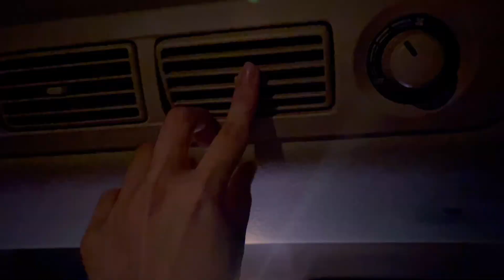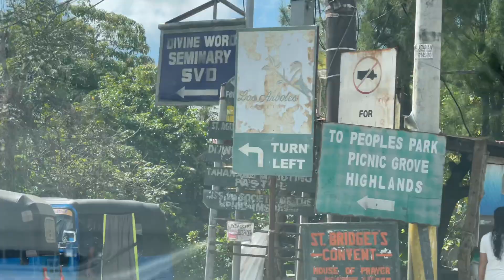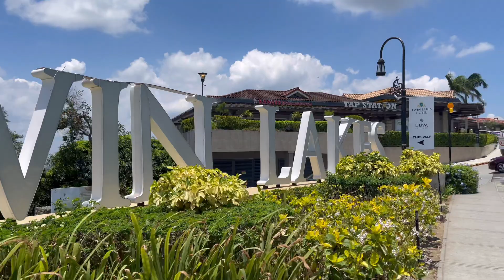GETTING OUR FIRST BRAND NEW CAR! | Jamie Rivero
I hope you enjoy our vlog for today! Thank you guys for watching ❤️

Hi, I'm Jamie a Filipina beauty & lifestyle vlogger. ♡

If you're still reading this, I want you to know that I love and appreciate you!♡